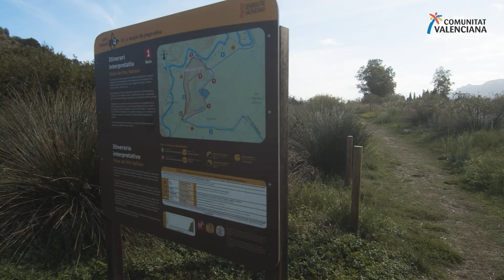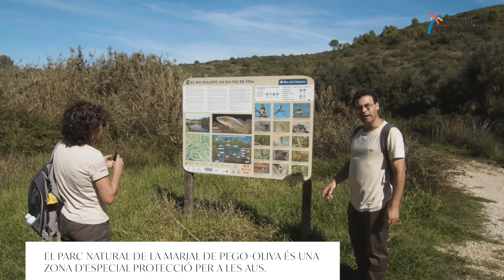Parc Natural de la Marjal de Pego-Oliva: respira vida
Entre els municipis de Pego i Oliva es troba un dels parcs amb major biodiversitat. El Parc Natural de la Marjal de Pego-Oliva a et convida a conéixer-lo a través de les seues rutes de senderisme o pedalant amb bici. Descobreix el paisatge que formen els tradicionals camps d'arròs.